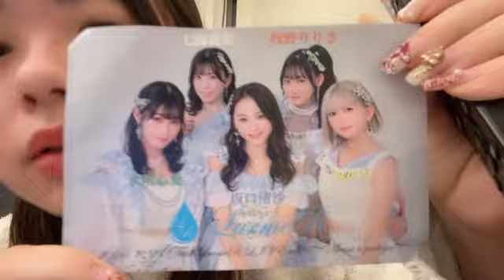2024年01月27日 21時59分46秒 宮里莉羅